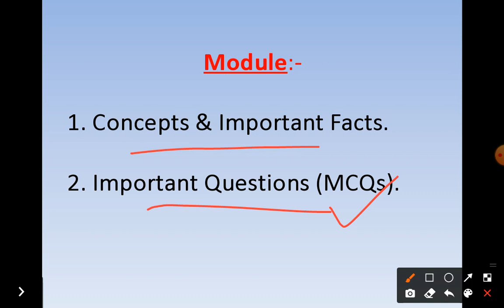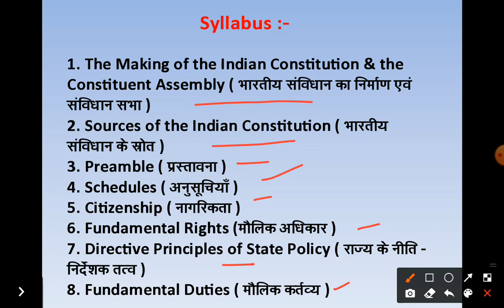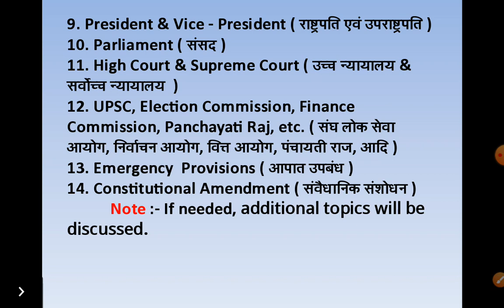Polity || Intro & Syllabus || By Aditya Sir [Mission 2021]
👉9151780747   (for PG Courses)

Mission 2021
By BHU Pathshala Team

Registeration Process

Hurry Up!

GK/ GS
Maths
Reasoning
Current Affairs

Our Teaching Faculty👇

Manoj Sir
Raushan Sir
Aditya Sir
Adarsh Sir

Pintu
Raaj
Akash

Join everyone...

B.Sc. Ag. ,

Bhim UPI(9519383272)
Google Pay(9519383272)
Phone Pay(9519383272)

1- TO GIVE BASIC TRENDS TO DEEP INFORMATION OF ALL COVETED CENTRAL UNIVERSITIES BHU, JNU, DU, ALLAHABAD, AMU, TISS, VRDHA  and more.
2- DAILY Current Affairs
3- Preparation for Admission in BHU, ALLAHABAD, JNU and AMU
4- Preparation for AIR FORCE (X & Y ) .
5 -Preparation for SSC (MATHEMATICS, GK/GS, REASONING, HISTORY, POLITY, GEOGRAPHY, ENGLISH)
6- MOTIVATION / CAREER COUNSELLING
7- BLOG / HISTORICAL PLACE
8- TET & CTET, SUPER_TET
9 - UPP
10 - PCS